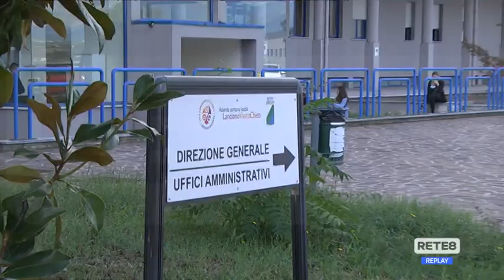Chieti - Appello del Comitato ristretto: mancano i medici